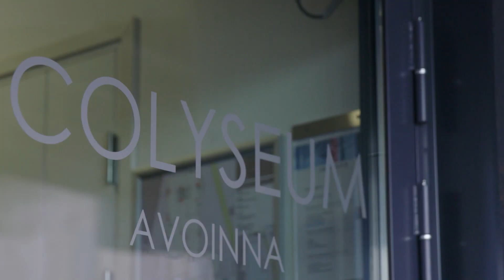Tikissä | Fitnessvaikuttajat ja patukkamies Colyseum-salilla! | discovery+ Suomi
Myös salin toinen omistaja Miska Berg kunnostautuu patukkahommissa - pääseekö Miska fitnessvaikuttajaliigaan?

Sarjassa seurataan Colyseum-salin arkea sekä kolmen huippuvalmentajan työskentelyä valmennettavien kanssa.